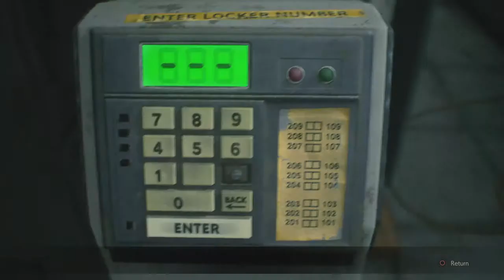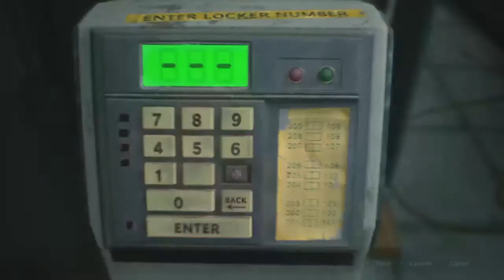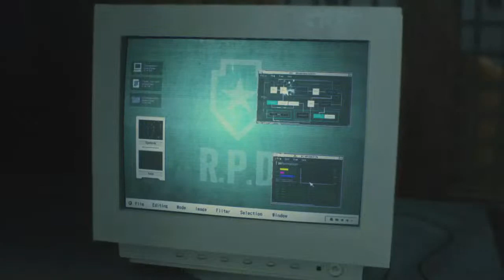Resident Evil 2